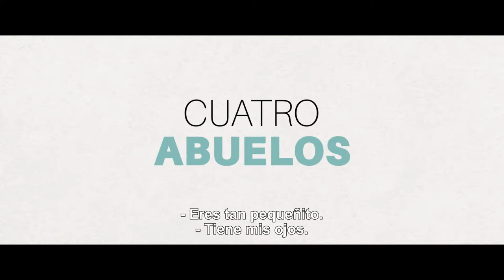Boutchou (Una Familia En Apuros) - Reseña y Opinión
¡Bienvenidos a un nuevo video! En esta ocasión les traemos nuestra reseña y opinión de "Boutchou (Una Familia En Apuros)", una clásica y divertida comedia familiar que tenía todo para ser excelente pero es arruinada por su poca duración y desarrollo. Traída por Dark Side Distribution.